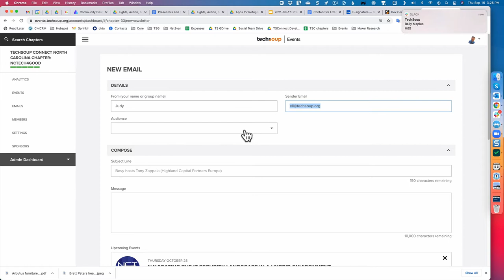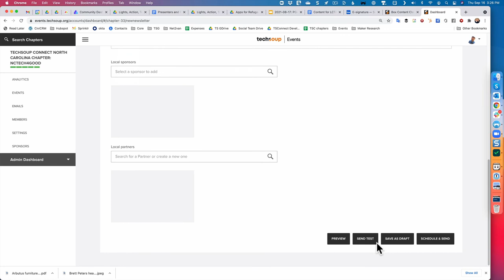Sending email to members via Bevy